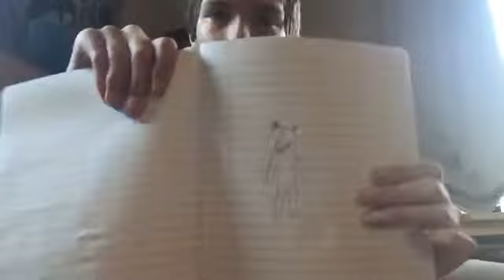Art challenge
I think I'm not good at art.